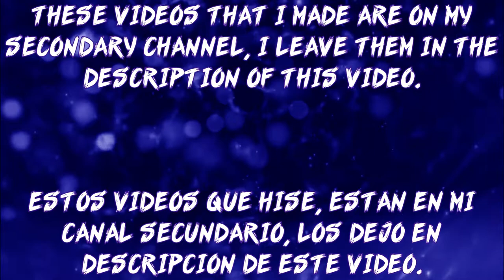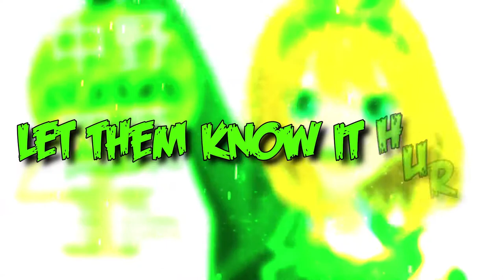FlashDrive 💛💜💙💚❤️ By DAGames (Max StremeCrack & Max StremeSempai) GTNH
Lleve un mes haciéndolo. Pero las waifus nakanos tienen su color, en el anime lo muestra. Así que me puse a trabajar con esto. Una cosa mas, yo no soy fanático de las quintillisas, solo hise estos vídeos para los fans de estás waifus de mierda. Pero el anime me gustó demasiado. Estas waifus son mis favoritas. Igual utilice las canciones de DAGames o William Alexander Ryan. Es solo para divertirme.
Y nada mas que decir, si te gusto o no te gusto la canción te dejo la canción los links en la descripción que se descarguen la música.